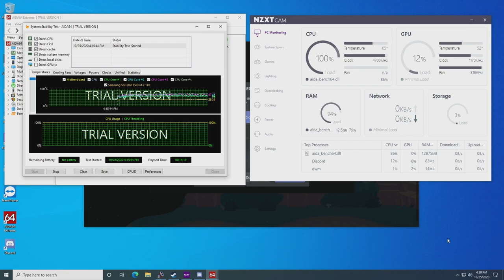NZXT H510 Elite PC Case Review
NZXT H510 Elite